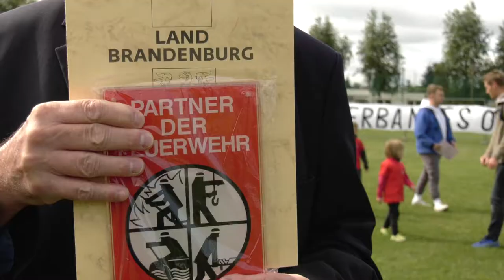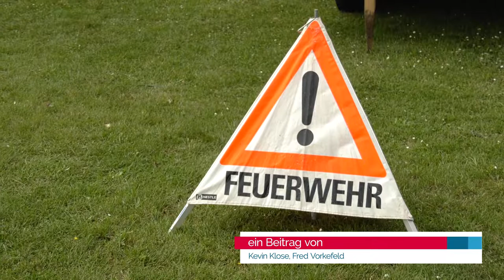5. Kinder-Brandschutztag im Landkreis Oberspreewald-Lausitz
Brandschutzerziehung beginnt bei den Jüngsten: Getreu diesem Motto veranstaltete der Fachausschuss Brandschutzerziehung des Kreisfeuerwehrverbandes Oberspreewald-Lausitz e.V. (KFV OSL) am 18. August in Altdöbern seinen mittlerweile 5. Kinder-Brandschutztag. Etwa 460 Vorschulkinder aus 30 Kitas in OSL nahmen an den insgesamt elf Mitmach-Stationen teil. Als Höhepunkt übergab die Sparkasse Niederlausitz einen neuen, 17,5 Meter langen Feuerwehr-Hüpfparcours an den Verband. Für ihr langjähriges Engagement zeichnete der Landesfeuerwehrverband das Finanzinstitut im Beisein von Landrat Siegurd Heinze vor Ort mit dem Titel „Partner der Feuerwehr“ aus.